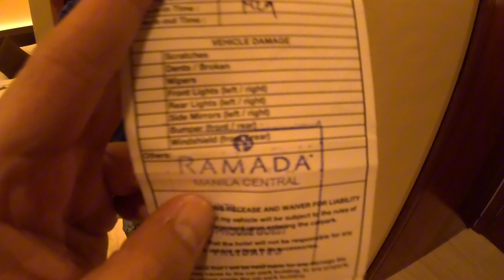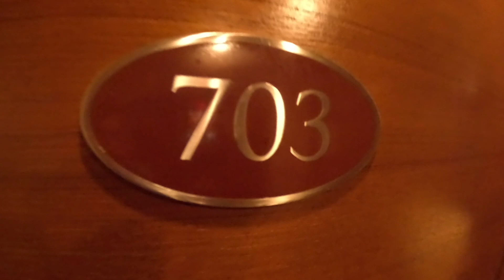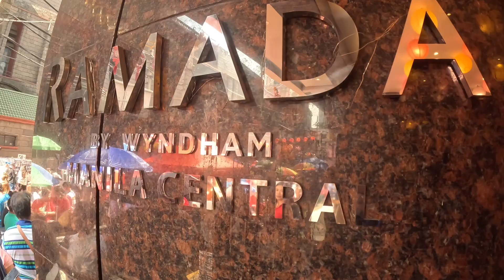Experiencing Chinese New Year Celebration In Binondo